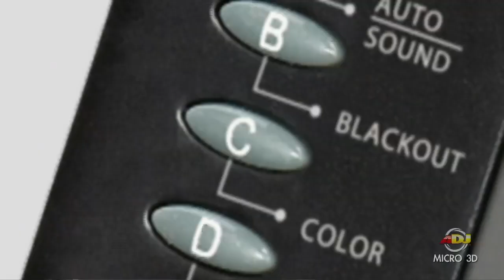American DJ Micro 3D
Light up any party with the Micro 3D laser. This green and red laser produces more than 200 beams that rotate back and forth creating amazing effects that can be projected on a ceiling, wall or dance floor. This laser is safe to use and complies with FDA standards. The Micro 3D is easy to use -- just plug it in and run the laser's built-in lighting programs in Auto or Sound Active mode. Change programs, colors and black out with the included RF wireless remote control. The Micro 3D's compact, light weight case design makes it ideal for mobile entertainers, bands, night clubs and bars or any party goers!

Specifications:
• Produces more than 200 green and red laser beams that rotate back and forth creating amazing effects that can be projected on a ceiling, wall or dance floor
• Compact case design
• 2 operational modes: Auto Mode (built-in programs), or Sound Active Mode
• Built-in programs can be changed with a push of a button on the unit or from the RF wireless remote
• Includes dual hanging bracket
• Complies with FDA standards
• Fan cooled
• Power consumption: 9W max
• Green Laser: 30mW (532nm) Green laser
• Red Laser: 80mW (650nm) Red laser
• Includes UL Listed multi-voltage power supply: AC 100-240V, 50/60Hz
• Includes RF Wireless Remote Control [Auto/Sound Control; Black Out; Color Change (R, G, R+G, Random); Rotation Control (Clockwise/Counterclockwise/Random)]
• Dimensions (LxWxH): 6"x4.75"x2.5" / 149x110x60mm

Please note: This laser effect is for DJ and home use, not intended for commercial use.